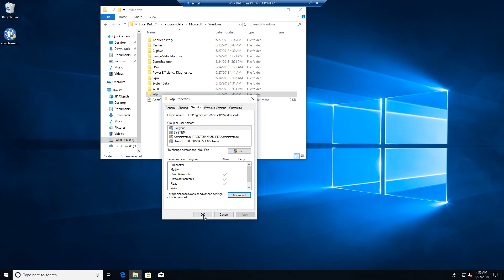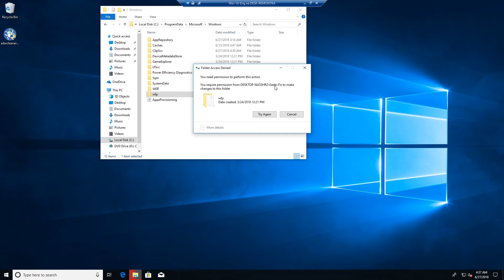You require permission from SYSTEM to make changes to this folder Windows 10/8.1/7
How to delete a folder if the "You require permission from SYSTEM to make changes to this folder" access denied message appears in Windows 10. 8.1 and Windows 7